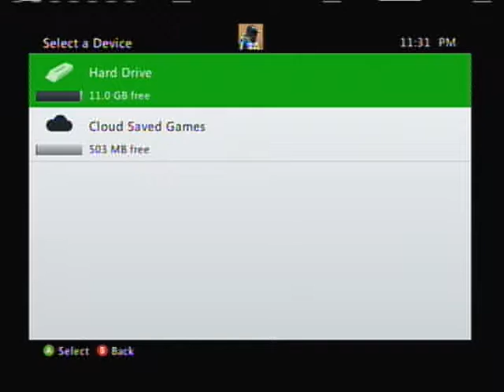Gaming with the Girly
Shes getting pretty good with this game.